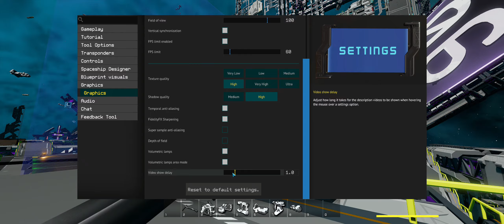Starbase Early Access (build 538) - Ultrawide gameplay (No Commentary) - RX580 4GB [21:9 1080p]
00:00 Graphic settings
00:19 Spawning the ship
00:55 Upgrading the ship's cargo
15:23 Replacing the fuel rods
18:25 Mining
24:50 Returning to the station
26:45 Refueling
27:39 Landing

My PC:
Motherboard: ASUS Prime A320M-K/BR
CPU: AMD Ryzen 5 1600 6 cores 12 threads @3.2GHz
GPU: ASUS Radeon RX580 4GB GDDR5 256 bits
Monitor: LG 25' Ultrawide LED IPS 25UM58-P 2560x1080 60Hz
RAM: Corsair Vengeance LPX 2x8GB Dual Channel DDR4 2400MHz
Power Supply: Corsair CX550 550W 80 Plus Bronze
SSD: Kingston A400 SATA 3 480GB
HD: Western Digital SATA 3 1TB
Case: Aerocool Strike-X One
O.S.: Windows 10 Pro 64bits
Recorder: Radeon ReLive
Mouse: Logitech G300s
Keyboard: Fortrek K1 RGB ABNT2
Radeon Driver: Adrenalin 21.7.2